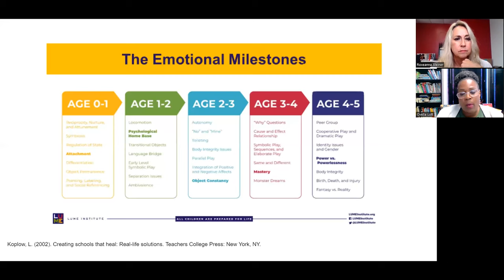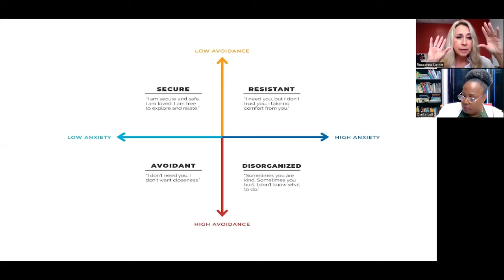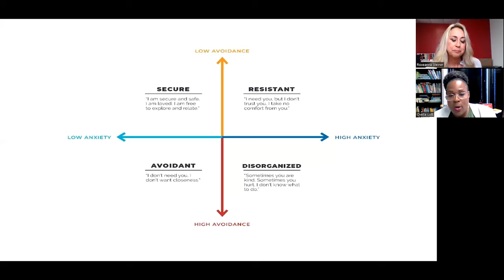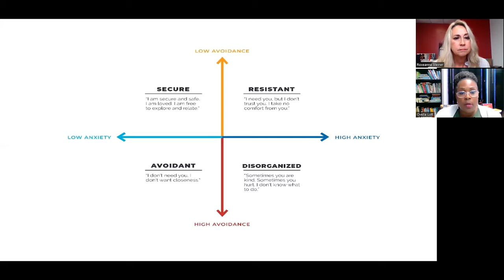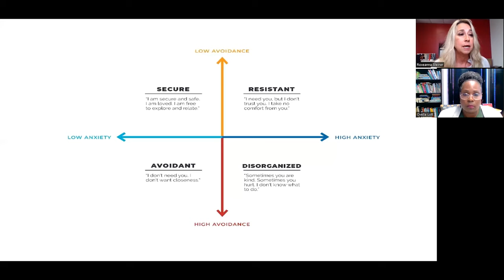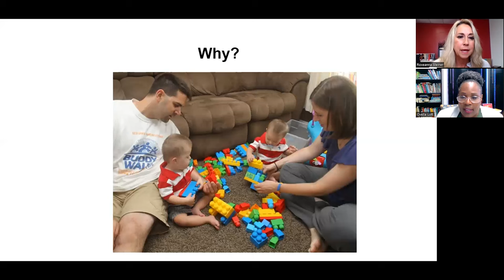Mountains and Valleys of Attachment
Early Childhood Specialists Peaches Lott and Roxeanna Steiner take a deep dive into attachment in this 8 week long video series. Throughout the series, they'll cover the emotional milestones, the different types of attachment, and of course- the mountain and the valley.
In this video, Roxeanna and Peaches explain the basics of attachment and the different styles of attachment.